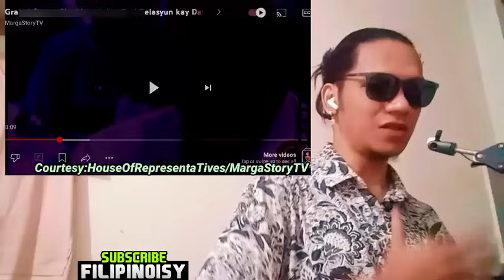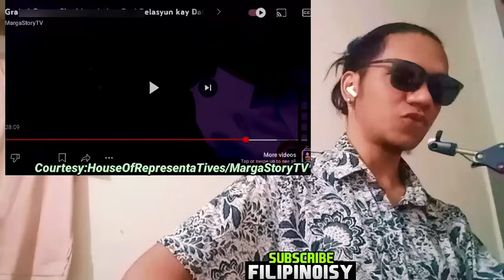GRABE KA! Garma SINABI na Lahat Pati RELASYUN kay Dating Pres. DUTERTE? (sa edad nyong yan!)REACTION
Credits to: Senate Of The Philippines / MargaStoryTV